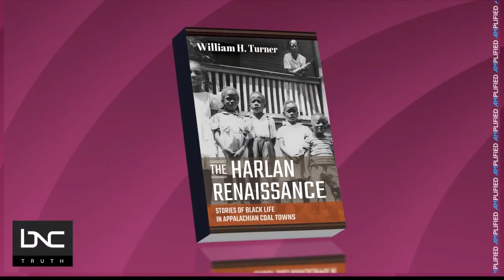Dig This: Black Life in Appalachian Coal Towns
Even with a gradual move away from the use of coal, Kentucky was and still is coal country.

Since the late 1800s, men and women have worked in the collieries in Appalachia, making a living, providing for their families and in the 19th and 20th centuries, keeping America's power grid working.

Author of “The Harlan Renaissance: Stories of Black Life in Appalachian Coal Towns,” Dr. William Turner, joins BNC's “AMplified with Aisha Mills” to discuss the Black Appalachian experience.

All this and more on “AMplified with Aisha Mills.”